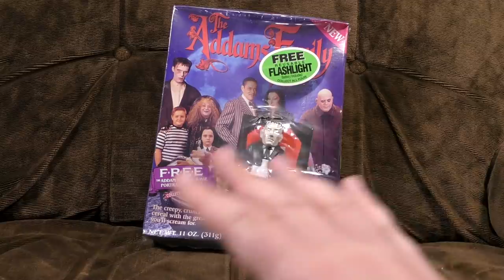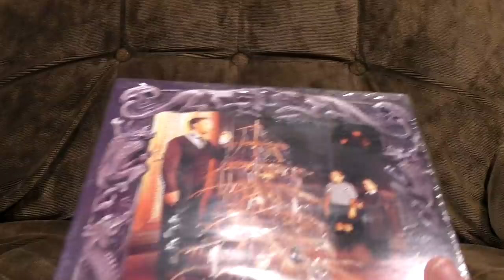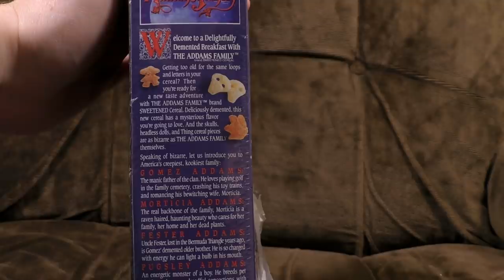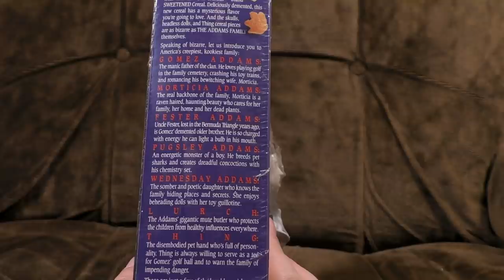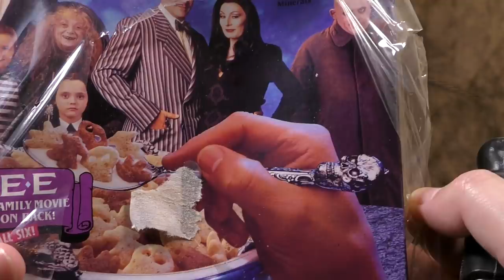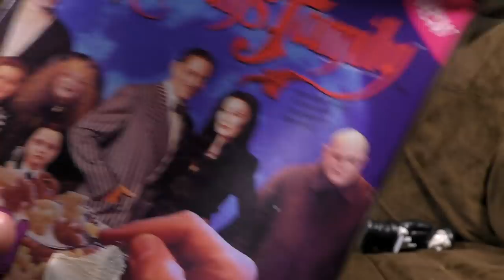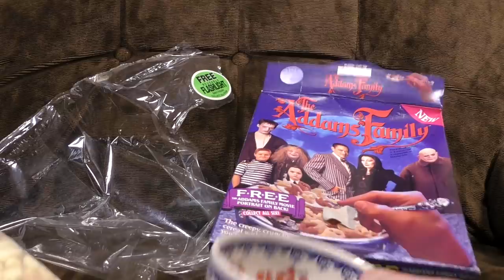28-year-old Addams Family Cereal | Ashens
Worried that your breakfast cereal is tied into a contemporary franchise? Well allay your fears by eating some sugar-encrusted wheat mulch based on a film from 1991. It even comes with a free torch so you can find your way to the toilet to be sick in the dark!

It's 28 years old, it's unopened, it's nasty, and it's not recommended. But at least you can join your old friends Morticia, Gomez, Wednesday, Pugsley, Uncle Fester, Grandmama, Lurch, Thing, Cousin Itt, Botulism and Stomach Pump!

I recorded and uploaded this back in June but before setting it live discovered that a massive YT channel has just done the exact same bloody cereal, so I sat on it for a few months to give it some distance. (I'd had the cereal for years before filming it too. Such is life.) There's a new animated film out now anyway. Apparently it's a bit naff.